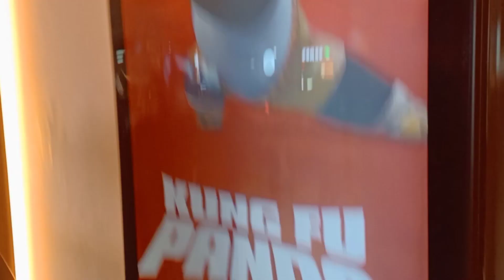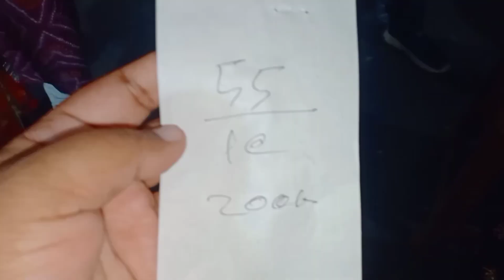আমরা জারিফ কে কেন Toggi Fun World\Babu land এ নিয়ে যায় না!অনেকদিন পরে বসুন্ধরা সিটিতে🥰Vlog-349